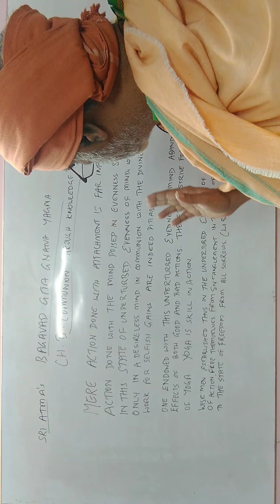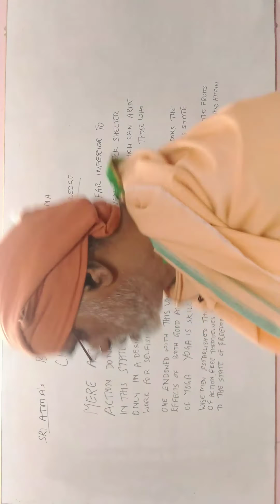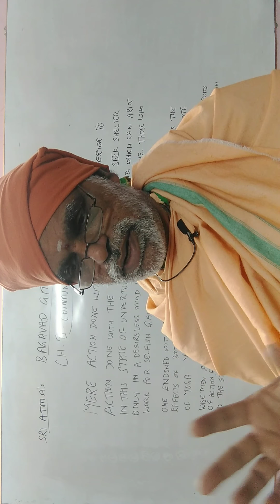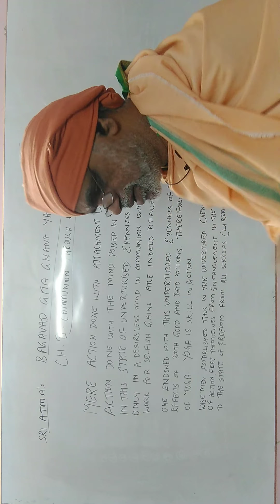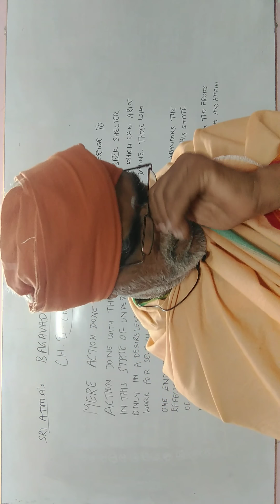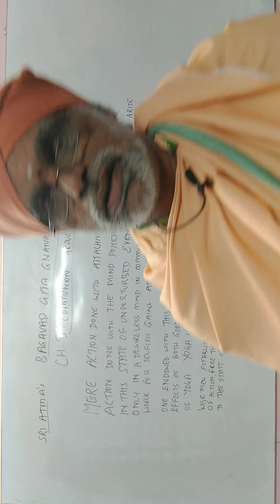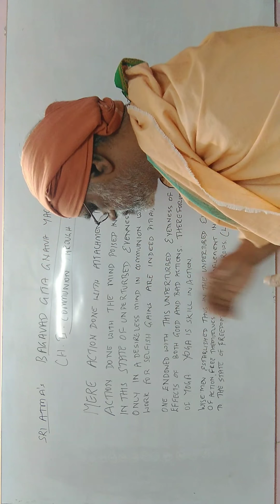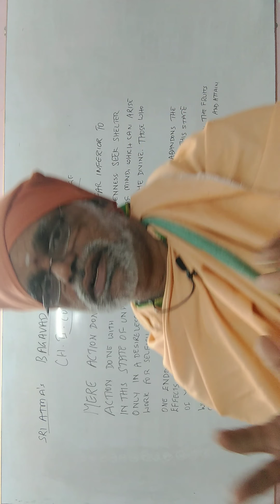SriAtma's Bagavad Gita Gnana Yagna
CH-II Communion thru knowledge- How to lead a desireless, peaceful life?